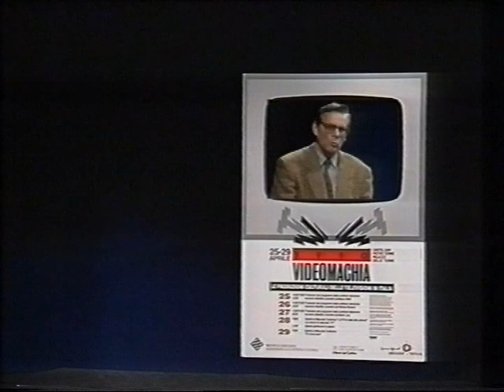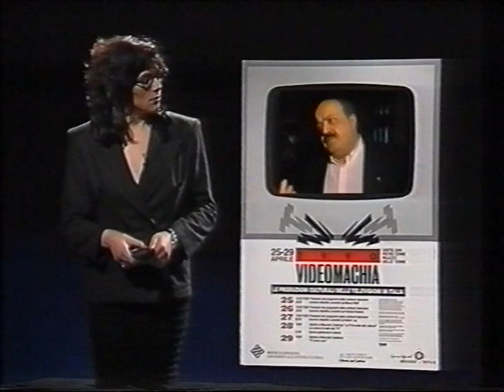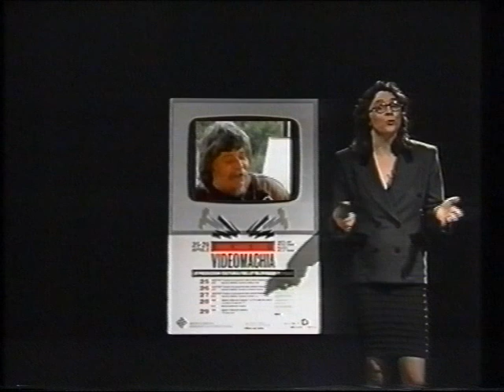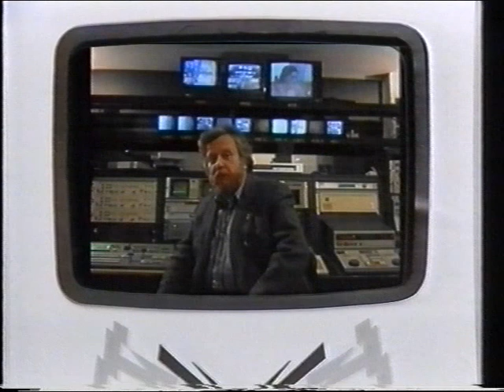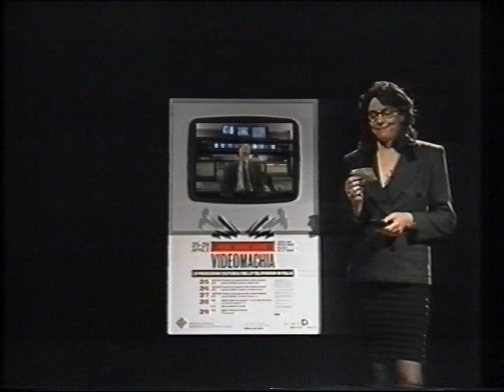Videomacchia -1990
Viceomachia è una manifestazione realizzata nell'aprile del 1990 dall’Assessorato alla Cultura della Provincia di Bologna assieme a Nino Miglioei con la Publimago di Antonella Minzoni: L'allora assessore alla cultura Learco Andalò assieme ai funzionari Fulvio De Nigris, Raffaele Finelli e Marina Cremaschi coinvolsero Maurizio Costanzo e personalità di spicco quali il semiologo Omar Calabrese, l’etologo Giorgio Celli. Era una iniziativa per quei tempi antesignana dal titolo “Videomachia” (il nome lo inventò proprio Nino Migliori).

Come scrisse Laura Delli Colli su “La Repubblica”, «una vera e propria saga fatta di incontri e scontri sul tema della televisione culturale, un vero e proprio pellegrinaggio di esperti, protagonisti, studiosi di televisione». Così nel giugno del 1990 la piccola cittadina di Castel San Pietro divenne protagonista di giornate televisive estrapolate dalla televisione (come location l’Albergo delle Terme) con un pubblico salotto, condotto da Maurizio Costanzo che nterrogava sul tema i massimi esperti: Paolo Fabbri, Giovanni Minoli, Carlo Arturo Quintavalle, Angelo Guglielmi, Corrado Augias, Alberto Abruzzese e tanti altri.
“Videomachia” sembrava una iniziativa destinata a diventare un appuntamento fisso per gli addetti ai lavori: una sorta di osservatorio permanente sulla televisione, soprattutto minore. L’idea lanciata era quella di una grande campagna di ecologia televisiva: una sorta di Tvwf, da proteggere e da salvare. Ma poi in realtà non se ne fece nulla.